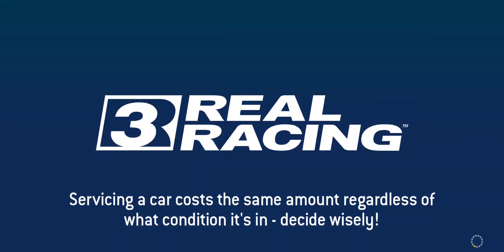Chevrolet Corvette Stingray C8 Exclusive Series All Head-to-Heads & Speed Records • 50% Complete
[Series]
Chevrolet Corvette Stingray C8
Rewards: 70 Gold (7/14/21/28), R$200,000 (20k/40k/60k/80k)
Location: Exclusive Series
Unlocks from: Fully Upgraded Chevrolet Corvette Stingray C8
Maximum Required PR: 63.4
Total Number of Tiers: 20
Total Number of Events: 54 (51 Trophies + 3 Time Trials)

[Series Breakdown by Event Types]
Autocross: 5 (1a, 4a, 9b, 14b, 18a)
Cup: 17 (every tier except Time Trial tiers)
Drag Race: 2 (3a, 12a)
Elimination: 4 (6a, 12b, 16a, 19b)
Endurance: 6 (2b, 6b, 9a, 13b, 17a, 20b)
Head to Head: 5 (1b, 7b, 11a, 16b, 19a)
Hunter: 5 (3b, 8a, 13a, 17b, 20a)
Speed Record: 2 (4b, 8b)
Speed Snap: 5 (2a, 7a, 11b, 14a, 18b)
Time Trial: 3 (5, 10, 15)

[Rewards Breakdown by Event Completion]
25% Completion (7 Gold + R$20,000): 13 Gold Trophies + 1 Time Trial
50% Completion (14 Gold + R$40,000): 25 Gold Trophies + 2 Time Trials
75% Completion (21 Gold + R$60,000): 38 Gold Trophies + 3 Time Trials
100% Completion (28 Gold + R$80,000): 51 Gold Trophies + 3 Time Trials

[Car]
2020 Chevrolet Corvette Stingray C8
Performance Rating: 45.9 → 63.4
Service Wait Time: 3 hours (R$1,665)
Cost: 450 Gold (360 Gold with 20% Showcase Discount or 315 Gold with 30% Limited Time Sale)
Featured in 2 Series: American Classics (Master), Chevrolet Corvette Stingray C8 (Exclusive Series)
R$ (R$369,900) Only PR (9/28): 51.8

[Upgrades]
Base PR: 45.8
5 Engine: R$63,800 (4h) + 60 Gold + R$143,500 (12h) + 135 Gold + R$322,800 (1d)
4 Drivetrain: R$59,300 (4h) + 55 Gold + R$133,500 (12h) + 125 Gold
5 Body: R$47,100 (4h) + 45 Gold + R$106,000 (12h) + 100 Gold + R$238,600 (1d)
4 Suspension: R$54,400 (4h) + 50 Gold + R$122,400 (12h) + 115 Gold
3 Exhaust: R$53,800 (4h) + R$80,700 (8h) + R$121,000 (12h)
3 Brakes: R$41,600 (4h) + 38 Gold + R$93,600 (12h)
4 Tires & Wheels: R$49,900 (4h) + 46 Gold + R$112,300 (12h) + 105 Gold

[Other Featured Series]
American Classics
Cars: SRT Viper GTS, Ford SHELBY GT350R, Chevrolet Corvette Stingray C8*
Rewards: 56 Gold, R$56,000
Location: MASTER
Unlocks from: 28 Trophies in Open Sky Challenge